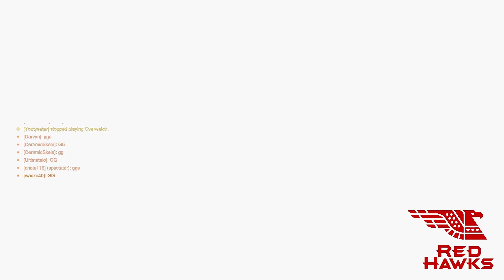WNHS Overwatch Red - HSEL YWC Preseason